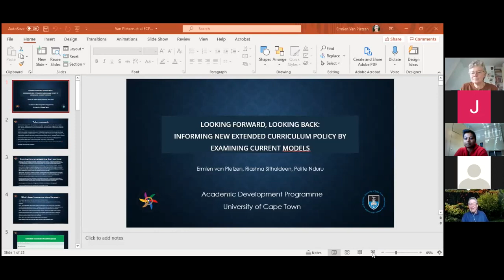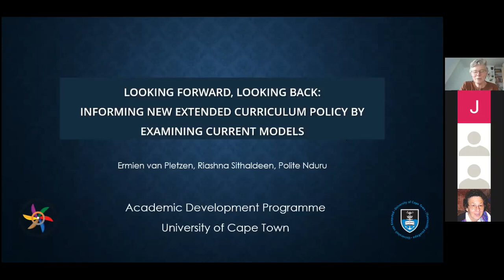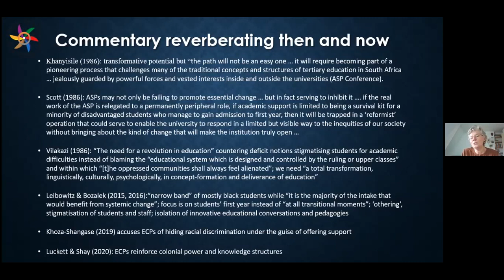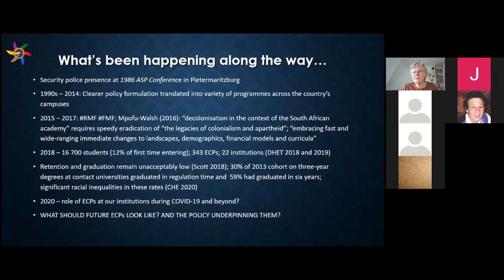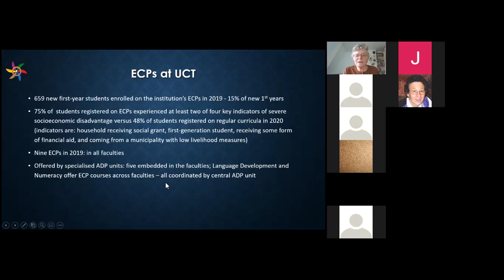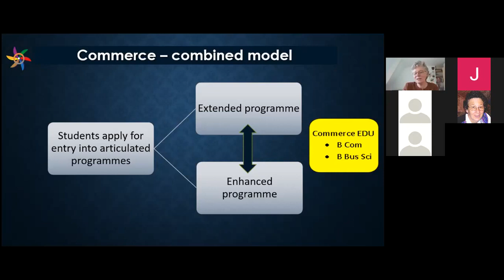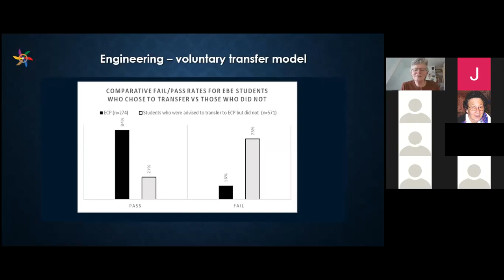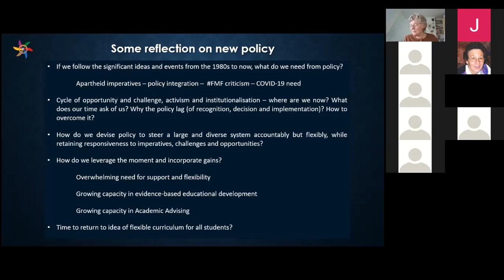RESEARCH SEMINAR PROF ERMIEN VAN PLETZEN 19 MAY 2021 1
Prof Ermien van Pletzen from the University of Cape Town, Dr Riashna Sithaldeen (Centre for Higher Education Development at the University of Cape Town and Polite Nduru from the University of Cape Town presented a workshop with the theme, “Looking forward, looking back: Informing new extended curriculum policy by examining current modules” for Mamelodi staff.